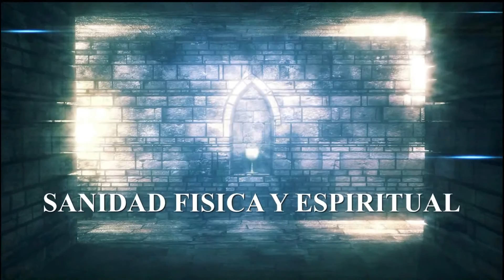2/4 ! LIBERACIÓN DEMONÍACA EN LA CONFERENCIA DE MINNESOTA. CRISTOLIBERA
SKYPE: ROGERNESTOR2003

JESUCRISTO VINO A LIBERTAR A LOS CAUTIVOS:
19 A predicar el año agradable del Señor